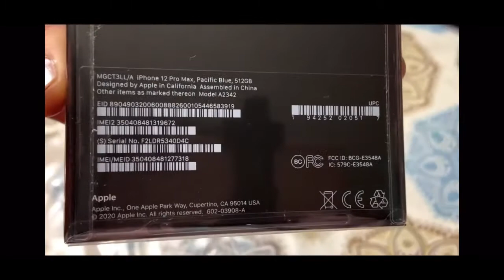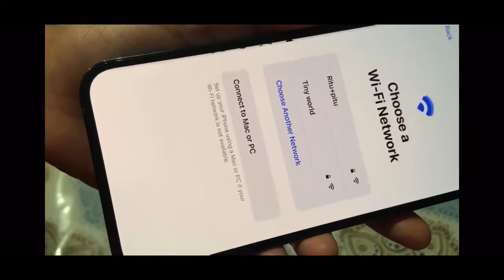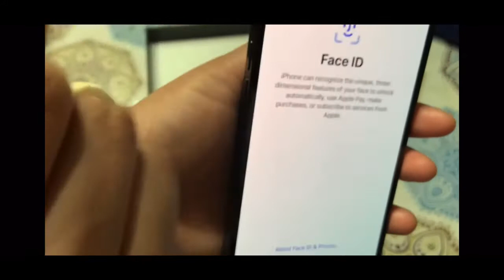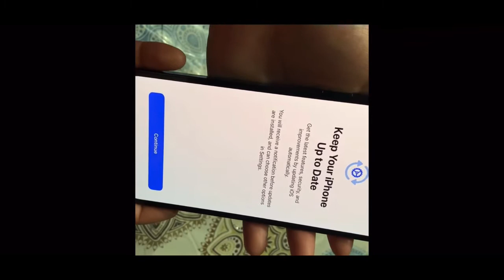iPhone12 pro max Unboxing || MagSafe charger unboxing😁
iPhone_12 promax magsafecharger unboxingiphone12promax me&mytinyworld#